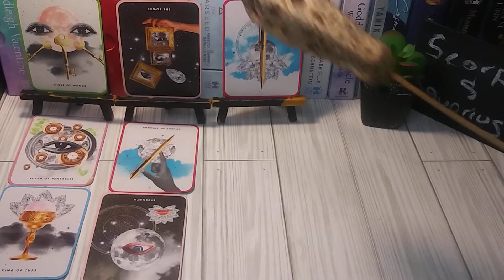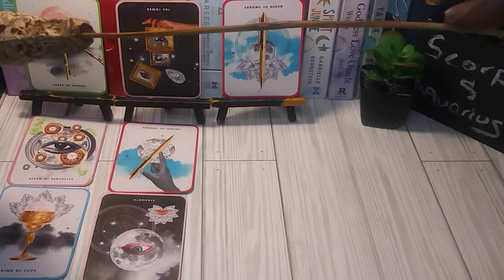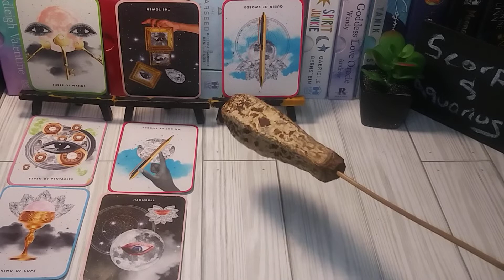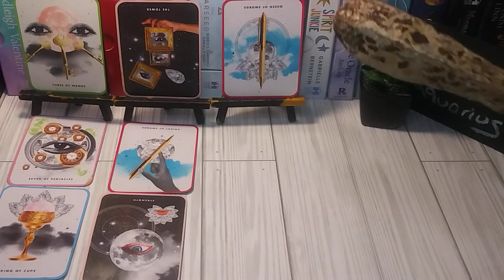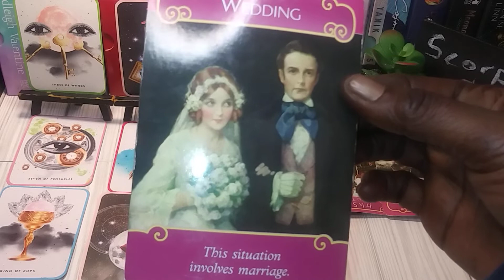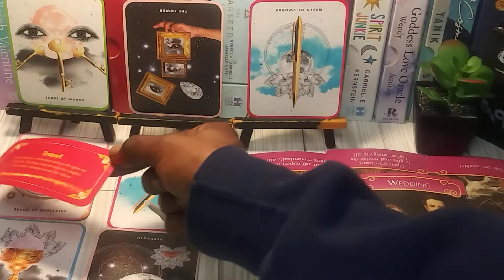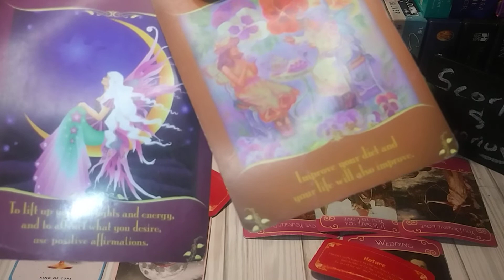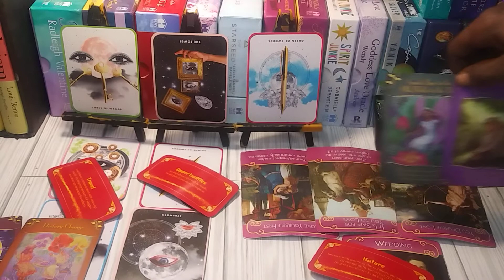💋♏ SCORPIO & AQUARIUS ♒ RELATIONSHIP - SINGLE. 🗣️💔TAROT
Aries: ♈︎; Taurus: ♉︎; Gemini: ♊︎; Cancer: ♋︎; Leo: ♌︎; Virgo: ♍︎; Libra: ♎︎; Scorpio: ♏︎; Sagittarius: ♐︎; Capricorn: ♑︎; Aquarius: ♒︎; Pisces: ♓︎lovemyboyfriend yourfavoritecouples newmoon